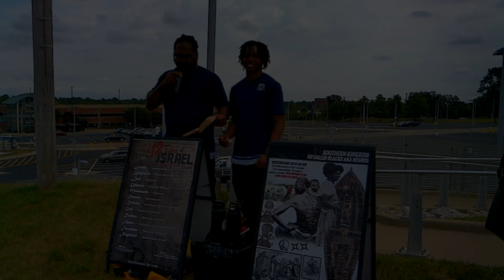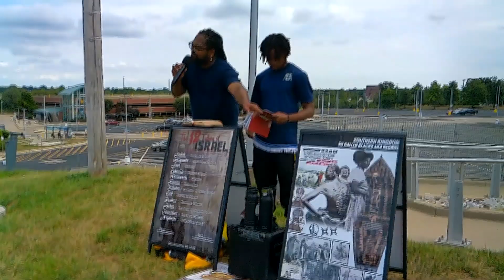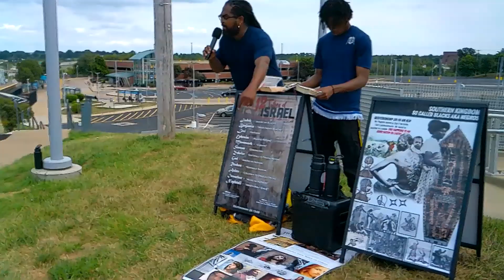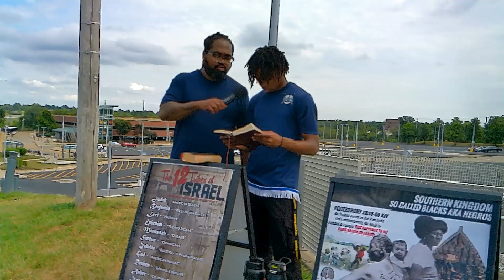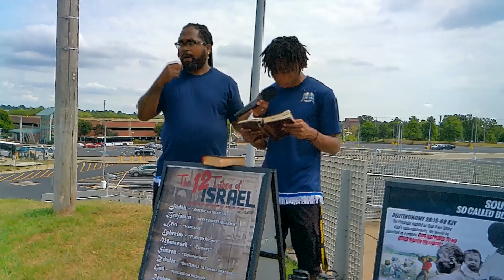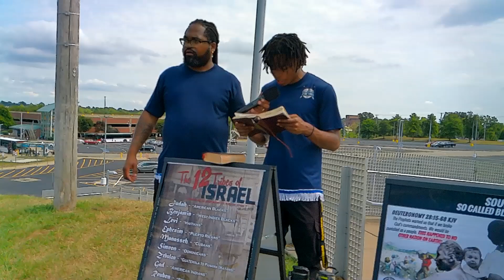Brother Get True Understanding of Word of God